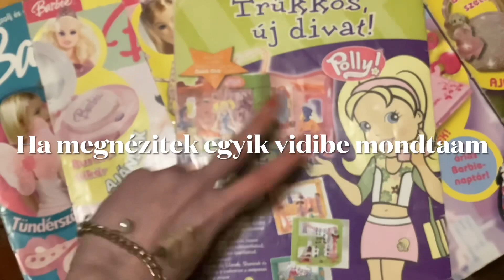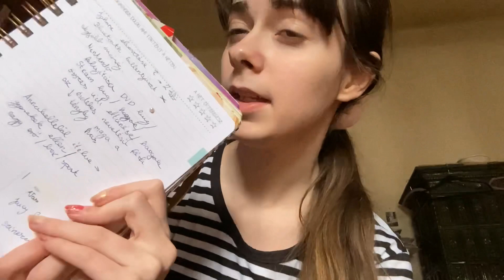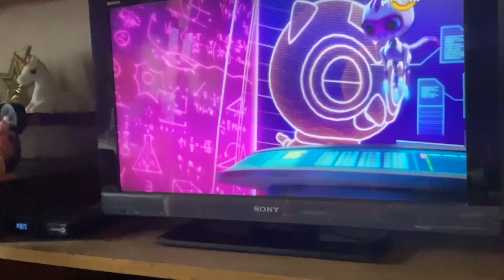Barbie (motorra esése XD) és MU ask and questions barbie egyedüli munka?